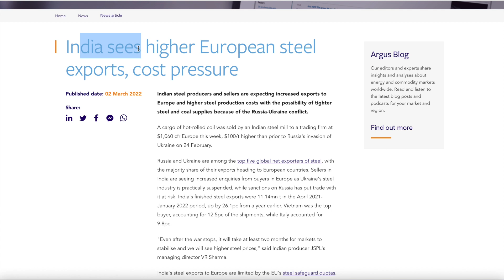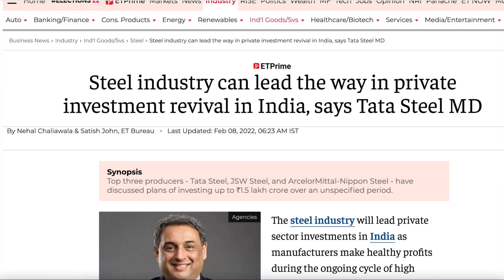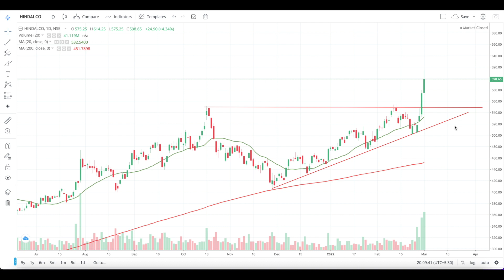Hindalco share latest news today | Hindalco share review | Chart breakout | Hindalco share target